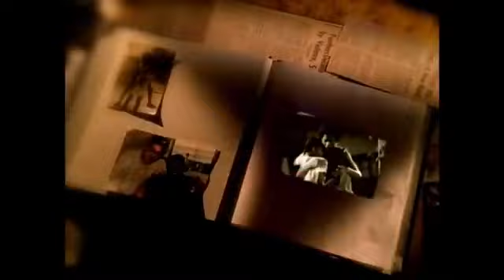2Pac "Dear Mama" (1995 Interscope)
In honor of Mother's Day here is the emotionally charged 2Pac heartfelt classic written for his mother "Dear Mama" off the late rap icon's 1995 album  ‘Me Against The World’ (Interscope Records)